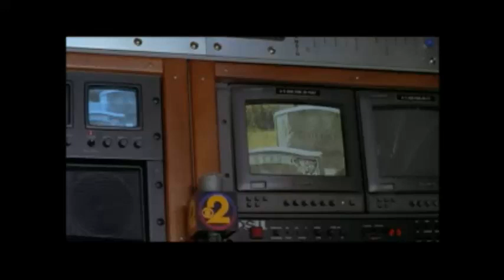Cop Land - Murrary "Superboy" Babitch's "Funeral"